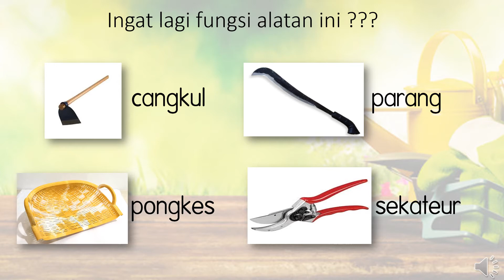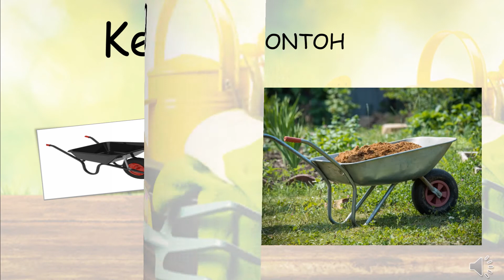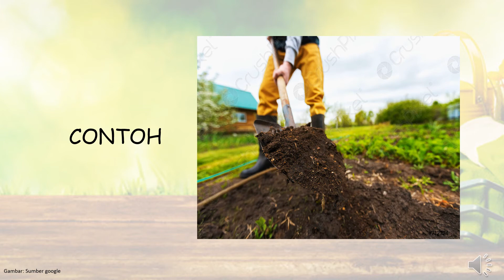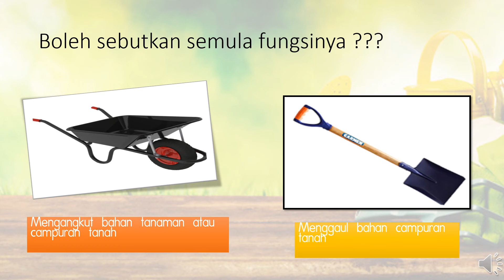FUNGSI ALATAN PERKEBUNAN PPKI TAHUN 4 KSSR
Fungsi alatan perkebunan:
Kereta sorong
Sekop